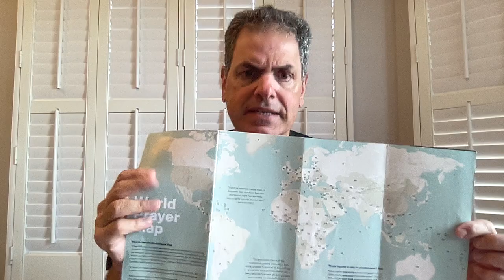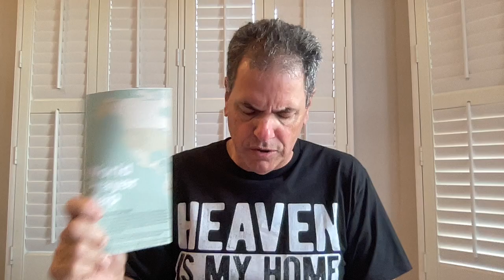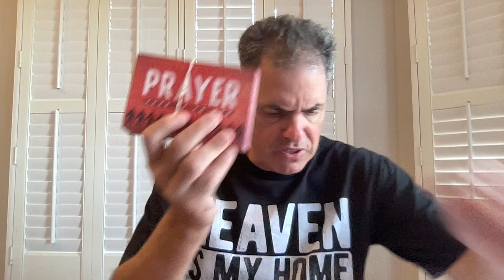🙏🏻🇮🇱🇺🇸 Pastor Tom's 8/22/24 prayer time and update🙏🏻🇮🇱🇺🇸prayer